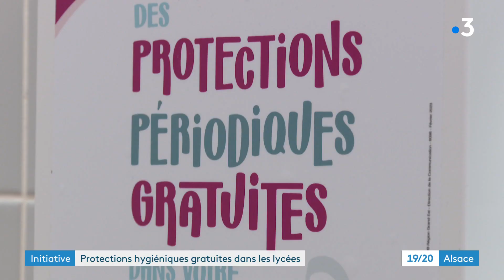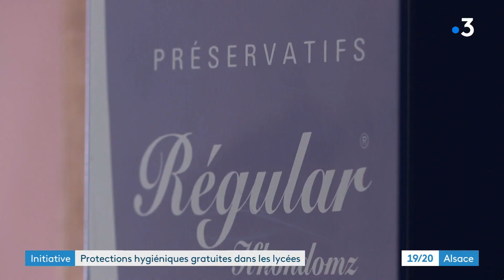Des protections hygiéniques gratuites dans les lycées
C'était un engagement de la région Grand Est. Dès le 2 mai 2023, tous les lycées devaient être équipés de distributeurs de protections hygiéniques. Cela représente un budget important pour les jeunes filles et leurs familles, surtout en cette période d'inflation. Alors qu'en est-il aujourd'hui ? Comment cela fonctionne-t-il ?